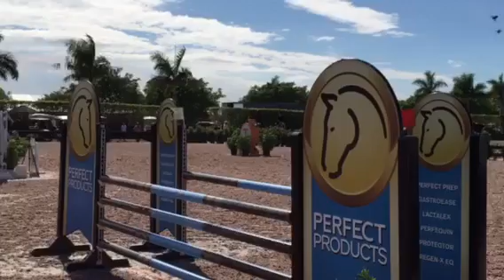Lavito children's classic round one